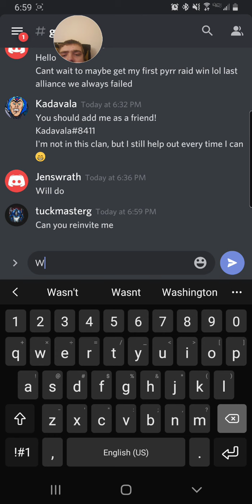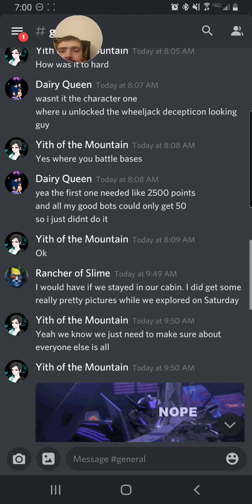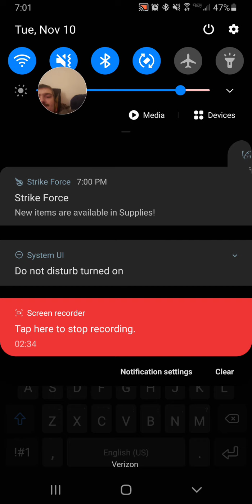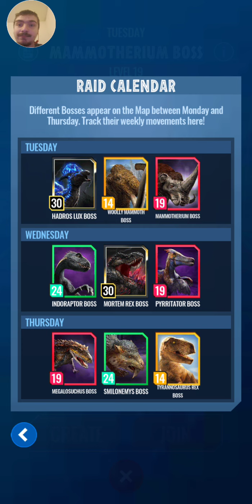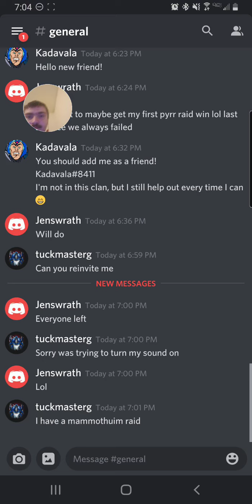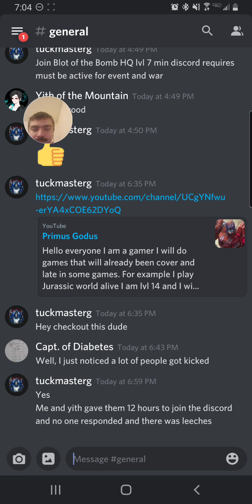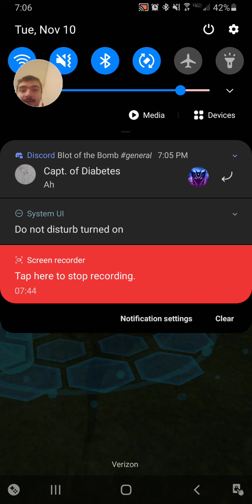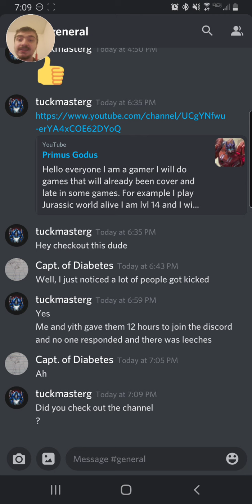Hello (Jurassic) World